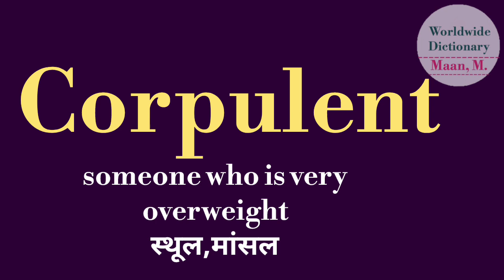Corpulent meaning l meaning of corpulent l corpulent ka matlab Hindi mein kya hota hai l vocabulary